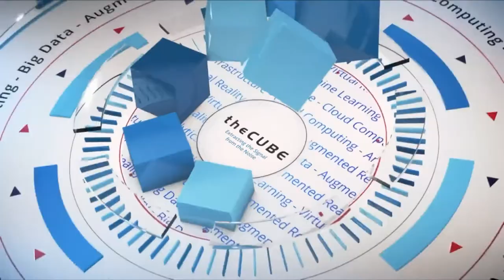Lee Caswell, VMware | VMworld 2018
Lee Caswell, @leecaswell, VP of Products, VMware sits with Lisa Martin, @LuccaZara, and Peter Burris, @plburris, from VMworld 2018 in Las Vegas, NV.

On-prem data centers are here to stay, while HCI continues to grow

Gone are the days when it was thought that customers would flock to the cloud and throw away on-premises data centers forever. But even as hyperconverged infrastructure continues to move enterprises forward with cloud, companies are still keeping their on-prem stack alive and well. And technology companies like VMware Inc. are continuing to face these demands.

“We’re seeing customers deploy on-prem at speed in scale,” said Lee Caswell (pictured), vice president of products, storage and availability at VMware. “We have new data showing that 54 percent of our customers today are running clusters that are greater than 11 nodes. This is getting in the mainstream data center, and that means that … HCI is not a point product play. It’s a stack play. I’m going to go buy into the stack.”

Caswell spoke with Lisa Martin (@LuccaZara) and Peter Burris (@plburris), co-hosts of theCUBE, SiliconANGLE Media’s mobile livestreaming studio, during the VMworld conference in Las Vegas, Nevada. They discussed HCI, security, and VMware’s offerings in these areas. (* Disclosure below.)

A bi-directional world with HCI, hybrid cloud
What is now emerging with HCI and hybrid cloud is a bi-directional world with a distributed environment that provides a customer with needed flexibility, according to Caswell. VMware is meeting these demands with vSAN, HCI with cloud ubiquity and flexibility for the stack.

“We’re giving all sorts of tools,” Caswell described. “The latest four releases of vSAN have been around making sure that customers have all sorts of guard rails, best practices. We’re making sure that when you do that it says you better release at the same time.”

VMware is also making sure that security is front and center through NSX Data Center. “We’re redefining how security is supplied in a hybrid cloud world,” Caswell said. “Those [virtual machines] are not going just across a cluster — they’re going across geographies and into the public cloud. So instead of having a security model … that’s a fortress around each one of those locations, instead what I do is I give you security policies that you can take with you to another location.”

As VMware makes these changes, there are challenges — but the company is committed to the evolution, according to Caswell. “Hyperconvergence is not about us. It’s about our customers,” he concluded.

Watch the complete video interview below, and be sure to check out more of SiliconANGLE’s and theCUBE’s coverage of the VMworld conference. (* Disclosure: VMware Inc. sponsored coverage of VMworld, and some segments on SiliconANGLE Media’s theCUBE are sponsored. Sponsors have no editorial control over content on theCUBE or SiliconANGLE.)